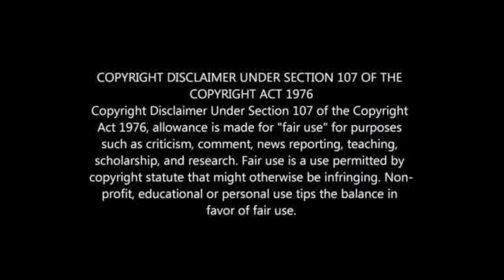PSL CLUBS WHO SOLD THEIR PSL STATUS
PSL CLUBS WHO WERE SOLD